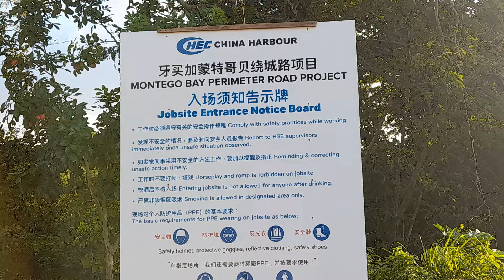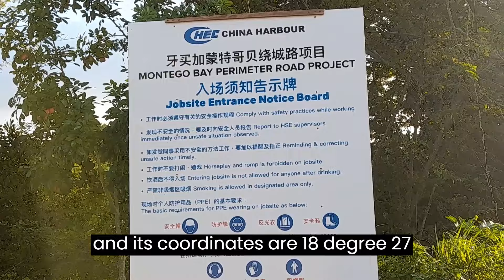Chinese & Other Workers From China Harbour, Working on Montego Bay Bypass Highway Part 8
This video is a update on the Montego Bay Perimeter Road. We are now on part 8 on the upgrade on this highway project. In this video we will be taking a look at the area of the project at the Fairfield area and looking at the progress made since we last visit the area. This area connects to the Irwin section and then come across the Barnett River and connects to Bogue Village and then leads to the Wales Pond area.